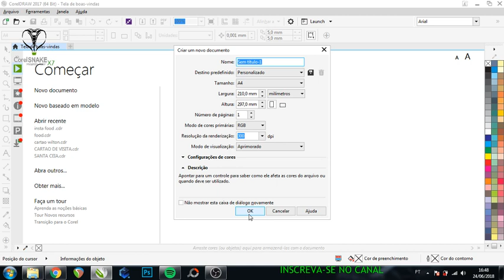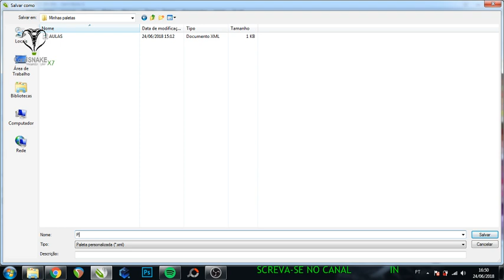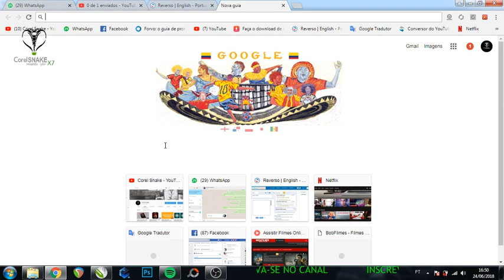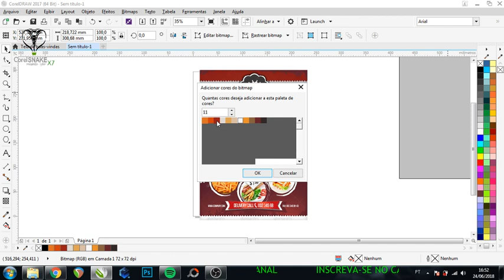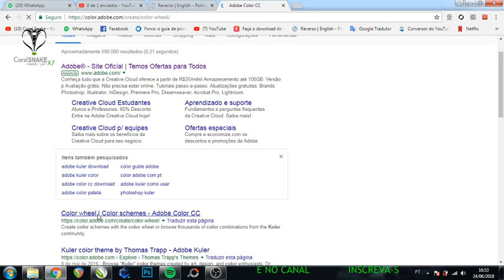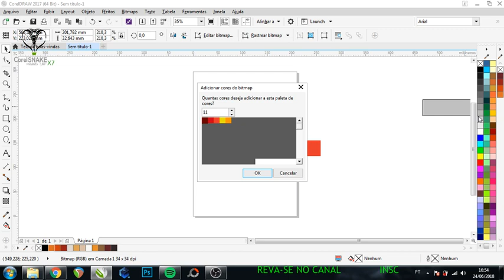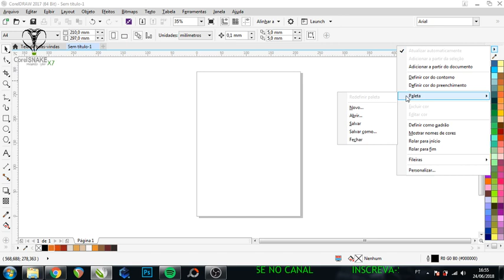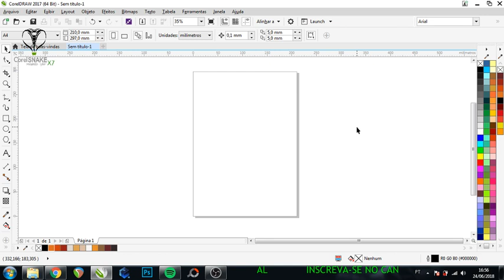TUTORIAL COREL DRAW - COMO INSTALAR PALETAS DE COREL NO COREL DRAW // COREL SNAKE